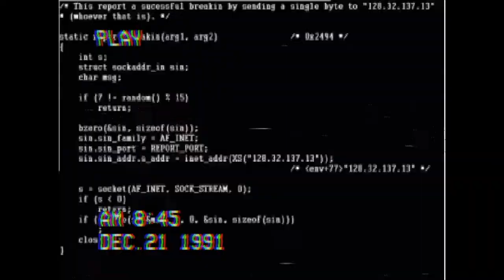Ethan Law Disco (DSI OB6, Roland JX-3P)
Gear Used:

Drum Samples